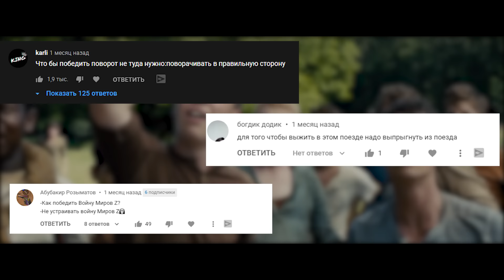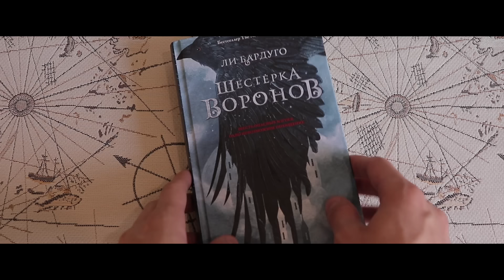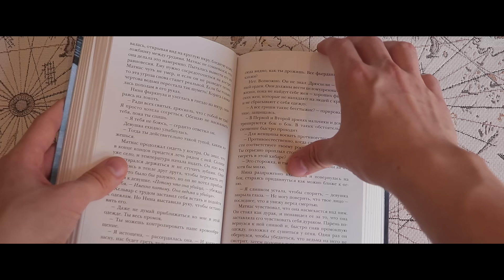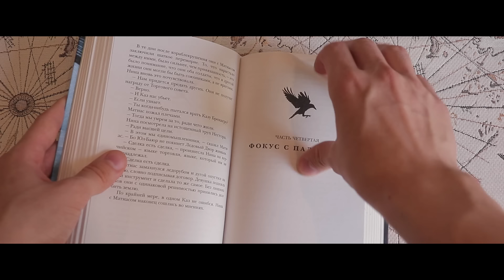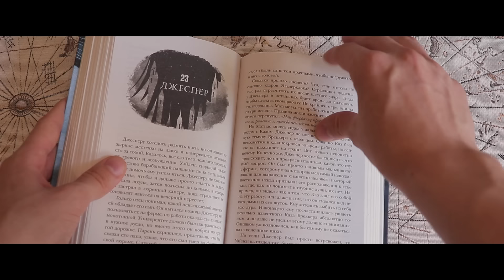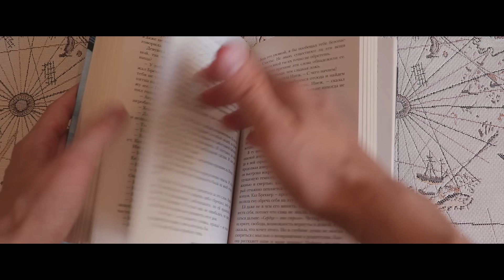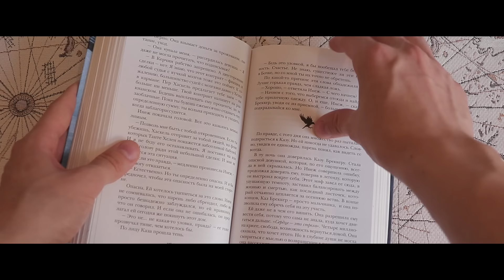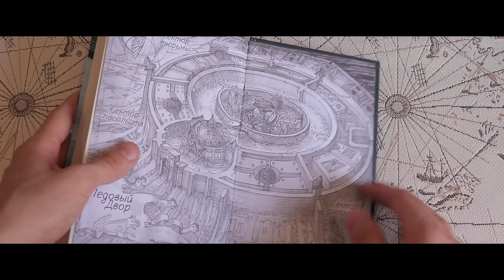Как Победить ЛАБИРИНТ из Фильма "БЕГУЩИЙ В ЛАБИРИНТЕ" | ПОДРОСТКИ vs МОНСТРЫ vs ЛОГИКА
Фильм "Бегущий в Лабиринте"
Вы оказались заперты в самом центре гигантского лабиринта. Ночью за пределами четырех стен на охоту выходят ловкие хищники, способные с легкостью ориентироваться в запутанном лабиринте. А все попытки найти выход не приносят никаких результатов на протяжении долгих лет, ведь лабиринт умеет перестраиваться. Есть ли шанс выбраться из этой тюрьмы, оставшись при этом в живых?

Благодарность за помощь в создании разбора!